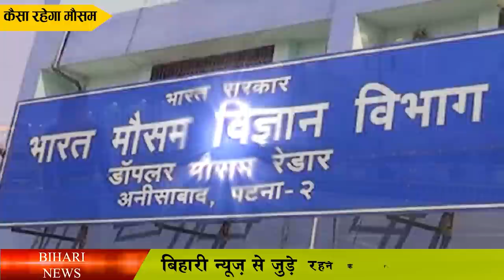23 , 24 फरवरी का बिहार मौसम अपडेट.Bihar weather update of 23rd and 24th February 2022.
23,24 फरवरी का बिहार मौसम अपडेट.Bihar weather update of 23rd and 24th February 2022.